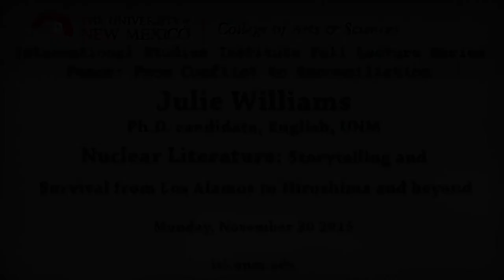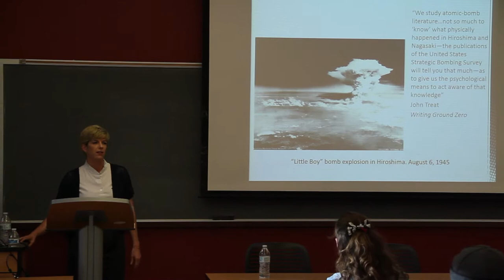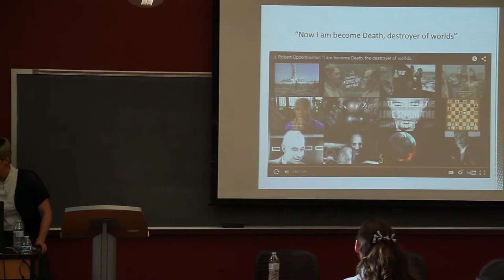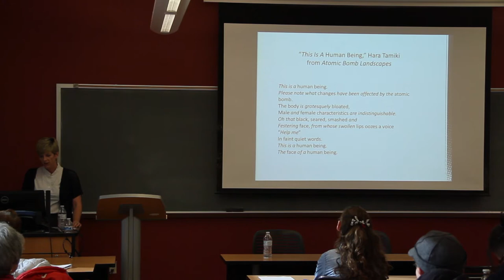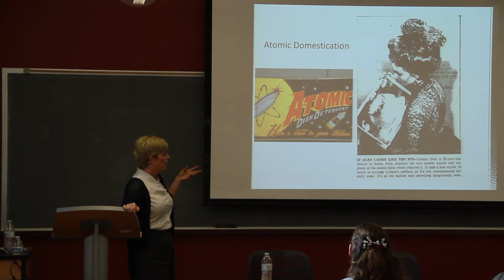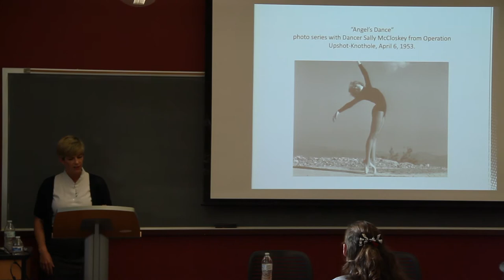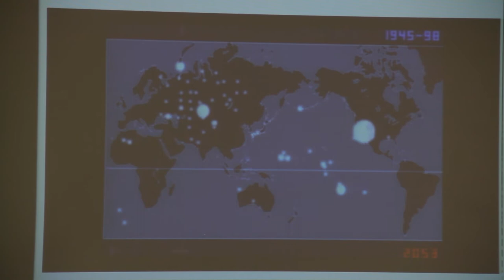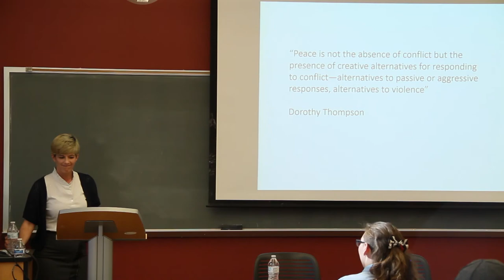Julie Williams -"Nuclear Literature: Storytelling and Survival"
"Nuclear Literature: Storytelling and Survival from Los Alamos to Hiroshima and beyond"  Julie Williams, Ph.D. candidate, English, UNM

This lecture was presented as part of the International Studies Institute Fall 2015 Lecture Series, University of New Mexico.
isi.unm.edu